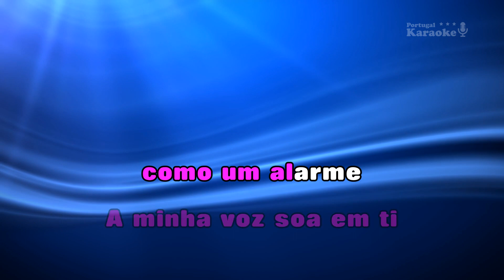♫ Demo - Karaoke - CHAMADA NÃO ATENDIDA - Bárbara Tinoco